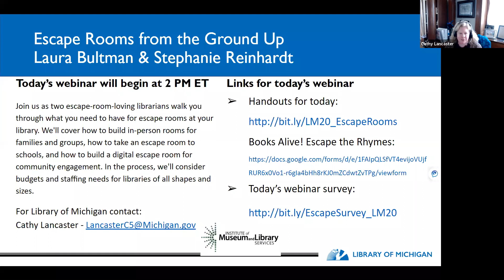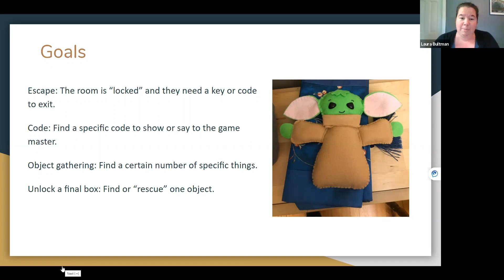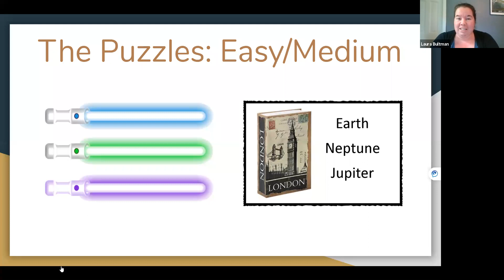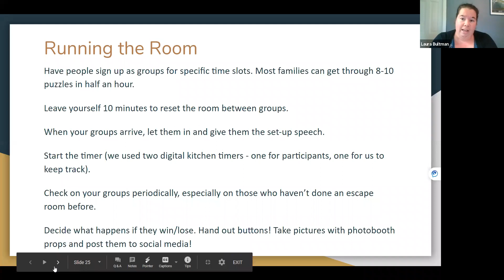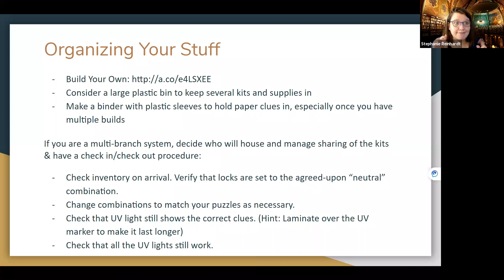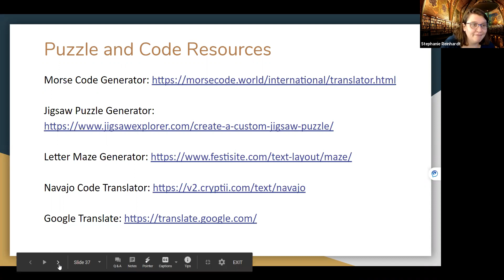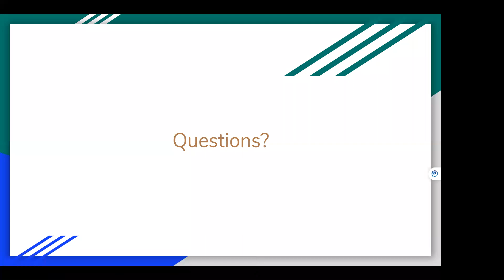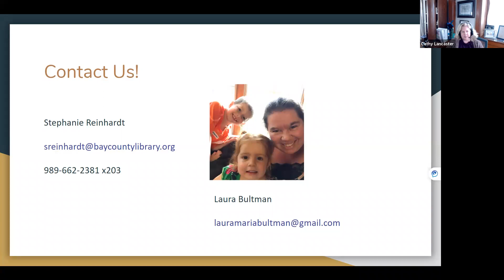Escape Rooms from the Ground Up: In person, outreach, and digital versions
Source: Michigan Department of Education, Library of Michgan